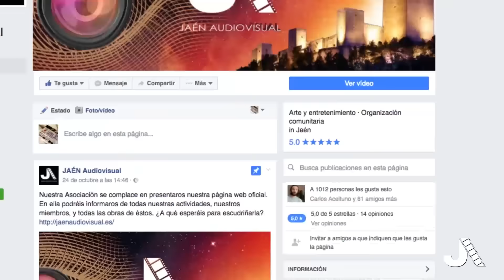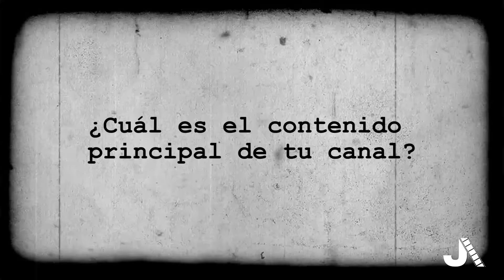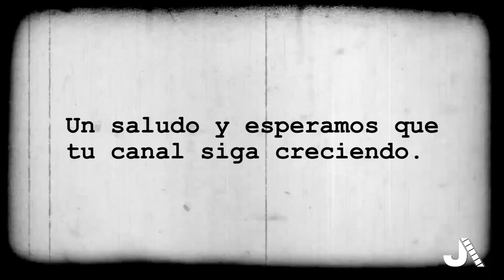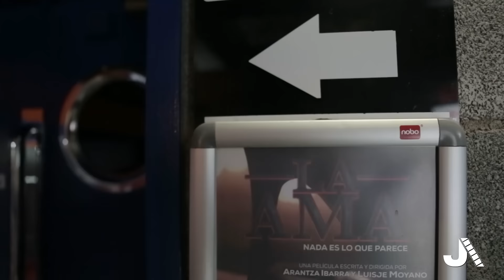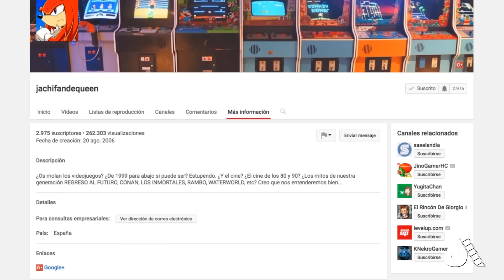Jaén Audiovisual #9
Programa mensual de contenidos audiovisuales en la provincia de Jaén.

Noticias octubre:
- 1.000 seguidores de Jaén Audiovisual en Facebook y estreno de su página web.
- Estreno online del largometraje 'Ida y Vuelta'.
- Estreno del documental 'Miguel Picazo, un Cineasta Extramuros' en la Seminci de Valladolid.
- Encuentros con el cine español: 'Rumbos' en Multicines la Loma.
- Proyección del largometraje 'La Reconquista' en la Universidad Popular de Jaén. Master class de Jonás Trueba.
- Premio al Mejor Corto Provincial para 'De Cara' en el IV Festival de Cortometrajes contra la Violencia de Género de Jaén.
- Nueva proyección del largometraje 'La Ama' en Multicines La Loma, precedido del cortometraje 'Reset'.
- Premio RTVA para el cortometraje 'Pagaron Justos por Pecadores' en el Almería Western Film Festival.
- Nuevas selecciones de los cortometrajes 'Al Alba', 'Error' y 'Las Sobrinas de Valerie'.
- Rodaje de los cortometrajes 'Némesis', 'Arácnido' y 'Ahora Estás Preparado'.

Entrevistas:
- Sasel.
- Sebastián Haro (en enlace externo).
- Jachi (nos recomienda 'Electric Boogaloo' de Mark Hartley).

Agenda noviembre:
- Sesiones de cortometrajes en Café Cultural Nivenia de Jaén.
- La Tarde en Corto de Torredonjimeno.
- Cierre del plazo del 1º Festival 'Violencia Cero' de Torredonjimeno.
- Estreno del documental 'Historia de un Olvido'.
- Cierre del plazo del 3º Festival de Cortometrajes de Seguridad Vial.
- Programación de Pantalla Corta 2016 en Jaén.
- V Festival de Cine de Porcuna y I Festival de 'Cine No Visto' de Linares.

El corto del mes: 'Dirty Laundry'.

Una producción de JAéN AUDIOVISUAL.
Presentadora: Gloria Araque.
Realización: J.M.Asensio, José Tudela, Carlos Aceituno, Oswaldo D. Gutiérrez.
Montaje: J.M.Asensio.
Redacción de contenidos: Jachi y J.M.Asensio.
Sonido: Juande Ramírez.
Especial agradecimiento a Rafa Rus.